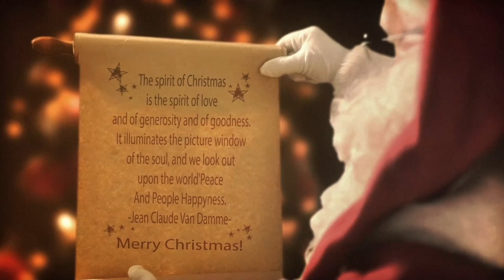My Wishes to all my followers, fans and friends on Youtube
May Christmas be filled with magical moments and your new year be filled with endless possibilities. Merry Christmas and a happy new year to my fans, friends, followers, and their loved ones.
May the new year bring you prosperity, happiness, and success.